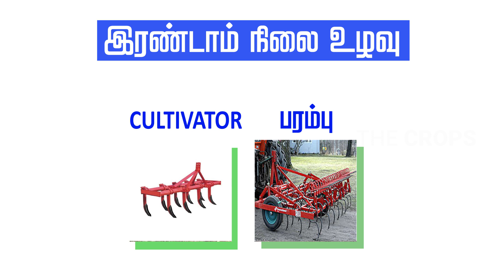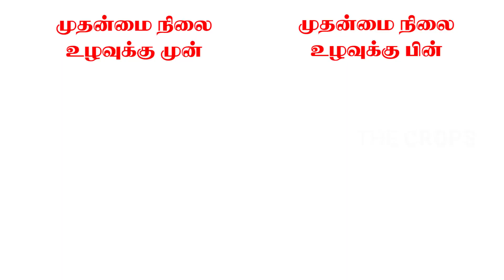அதிக விளைச்சல் பெற எப்படி உழுவது ?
Here we are Helpful to you

    Post your Doubts And Get clarification

  ADDRESS :
THE CROPS GARDEN,
SURI CHETTIYAR COMPLEX,
PERAVURANI,
THANJAVUR - 614804.

Editing

Note

✓ விவசாய நிலத்தை நேரடியாக வந்து பார்வையிட்டு பிரச்சினைகள் மற்றும் தீர்வுகளை கூறுகிறோம்.

✓ அஸோஸ்பைரில்லம்,ஹுயுமிக்,பாஸ்போ பாக்டீரியா,பொட்டாஷ் பாக்டீரியா,அசிடோபாக்டர்,சூடோமோனாஸ்,
ட்ரைகோடர்மா விரிடி,வேம்,ட்ரைகோடர்மா விரிடி,அஸ்பர்ஜில்லஸ் ,,ஸ்ட்ரேப்டோமைசஸ் லிடிகஸ்,பேசிலோமைசஸ் லிலாசினம்,
வெர்டிசீலியம் லெக்கானி,பெவேரியா பேசியானா,மெட்டாரைசியம்,மீன் அமிலம்,பேசில்லஸ் சப்டில்லிஸ்,அசாடிரக்டின்,நுண்ணூட்டுச்சத்து,
மண்புழு உரம்,உயிர் மண்புழு உரம் என இயற்கை முறை விவசாயத்திற்கு தேவையான இயற்கை இடுபொருட்களும், உயிர் உரங்களும்
மிகக் குறைந்த விலையில் தி கிராப்ஸ் கார்டனில் கிடைக்கும்.

✓ எங்களிடம் அனைத்து வகையான மரக்கன்றுகள்,
குட்டை x நெட்டை ரக ” ப்ரீமியம் ப்ரெளன் ” தென்னங்கன்றுகள், குட்டை x  குட்டை ரக ” ப்ரீமியம் கிரீன் ” தென்னங்கன்றுகள்,
குட்டை ” எம்.ஒய்.டி “ ரக இளநீர் கன்றுகள், இயற்கை உரங்கள், இயற்கை பூச்சி கொல்லிகள், பூக்கன்றுகள் கிடைக்கும்.